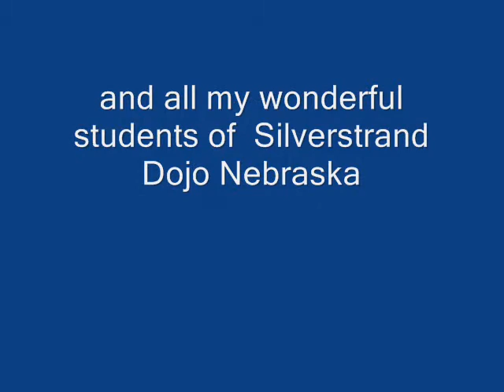2008 SDI Seminar Goju Karate Class Part One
This is video footage of the 2008 Silverstrand Dojo International Seminar Goju Ryu Karate class held in Lincoln, Nebraska USA.  This class was taught by Silverstrand Sensei.